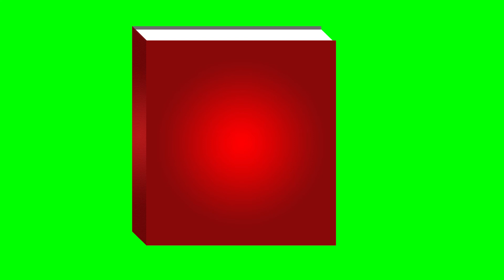GREEN SCREEN BOOK 1080P ROYALTY FREE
BOOK DESIGN IN PHOTOSHOP